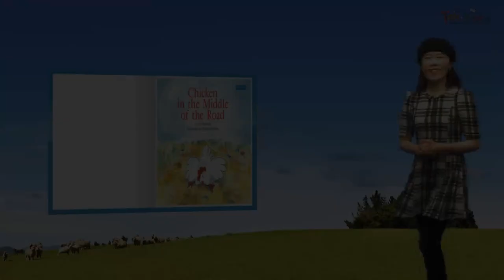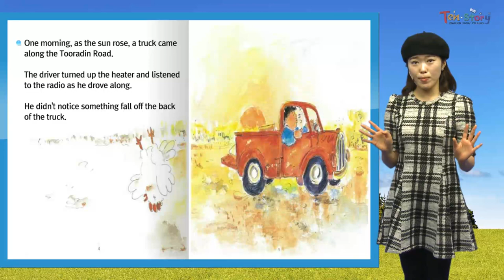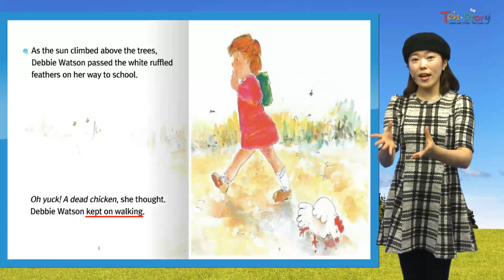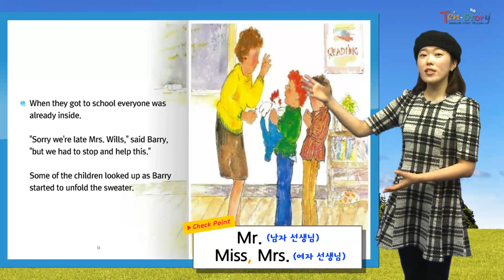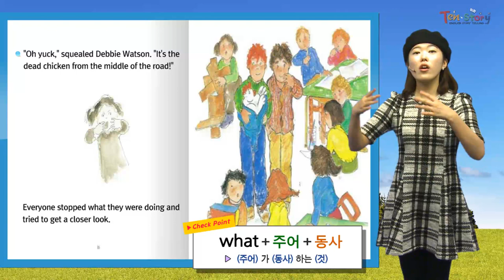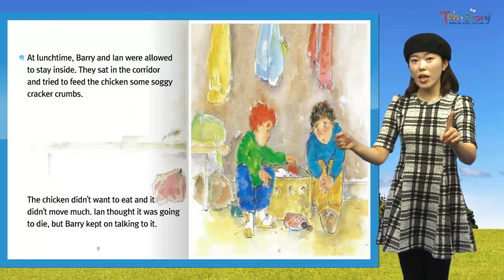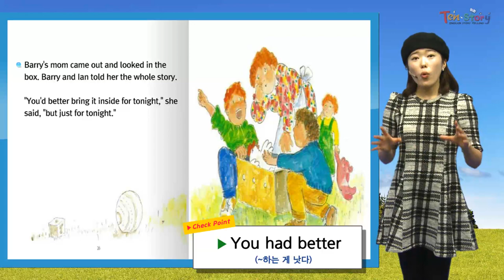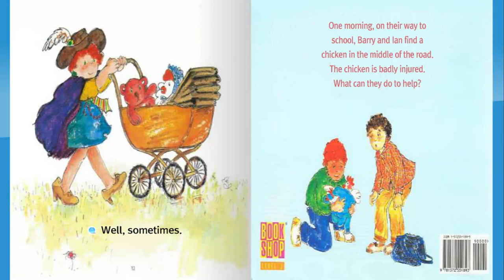The Little Overcoat - 영어동화책으로 재미있게 배우는 자기주도 영어학습